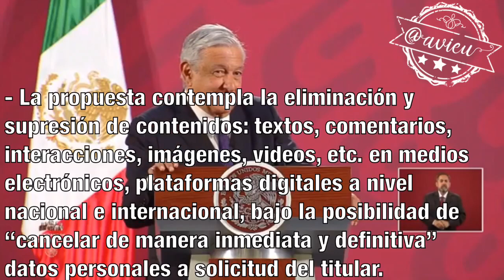Otro intento de censura por parte de la 4T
A quién quieres callar o a quién quieres proteger @RicardoMonrealA con tú iniciativa “derecho al olvido” ? ... porque los corruptos serían los más interesados en que se olvide todo lo que se ha dicho sobre ellos. Por lo pronto el presidente no estuvo de acuerdo.